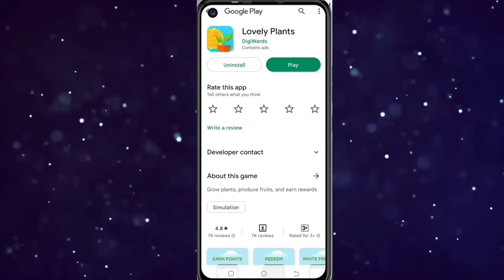Today New Campaign Loot Offer 100₹+10₹+100₹ Instant Paytm Cash || Tasks💰Campaign BUG|| New Paytm app